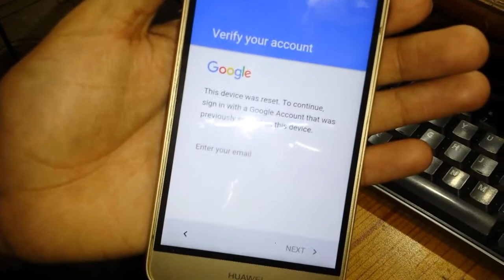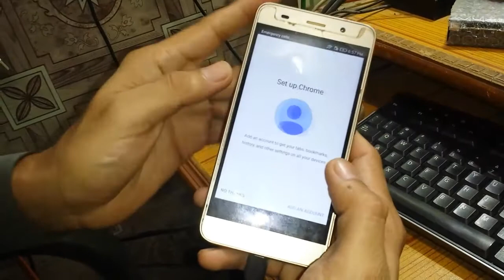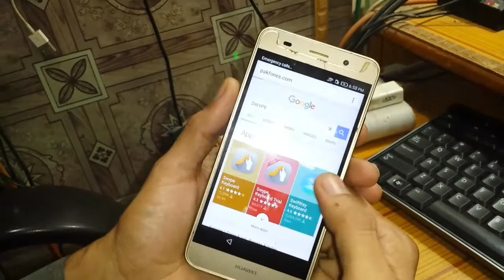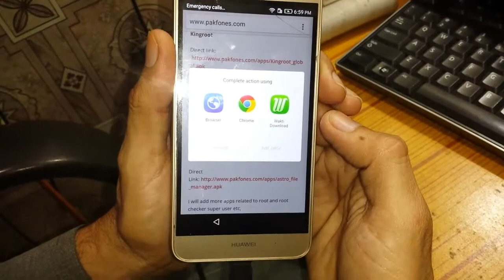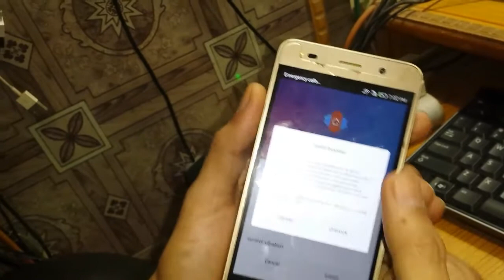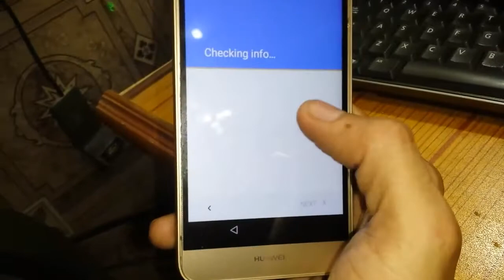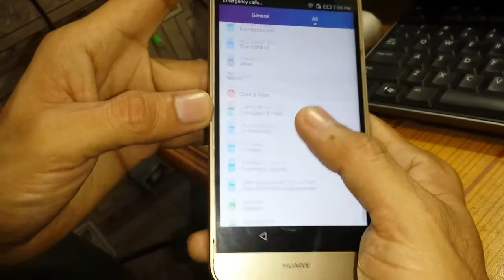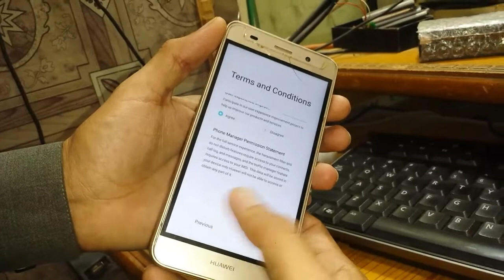Gmail Bypass on Huawei Y6 New Method 2017_HD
How To Bypass Google Account On Huawei Y6 New Security 2016. In this video you can find how to bypass your forgotten google account in huawei y6.

💡 IMPORTANT MESSAGE
Hello! Before going anywhere just take few seconds because if you really like our video and want to support us free without paying anything please Thumbs Up 👍 this video and Subscribe our channel to get notified on our new video uploads.

Only for people who can pay for solving their problems privately!

▼Follow Us on Google Plus - Get notified on every new post

Bypass Google Account on Motorola Moto E 2nd Gen, Droid turbo, Turbo 2, G4, G4 Play, G4 Plus